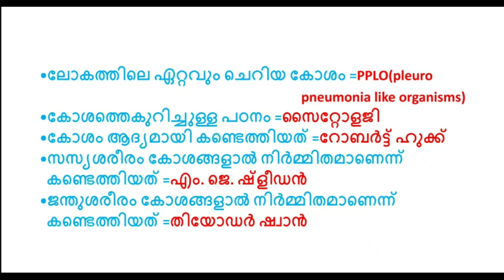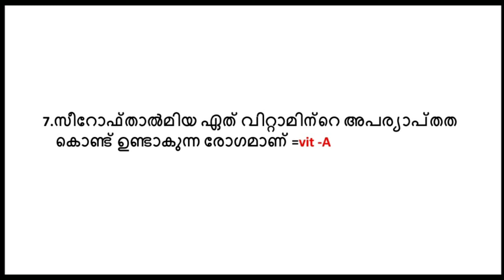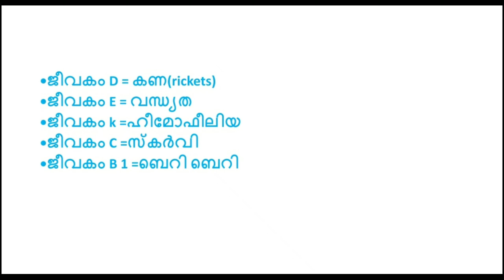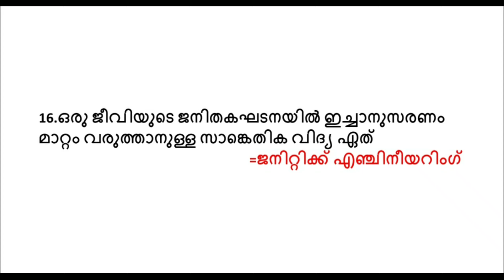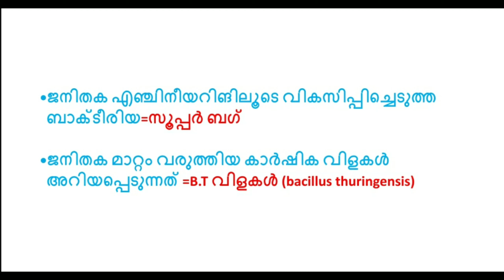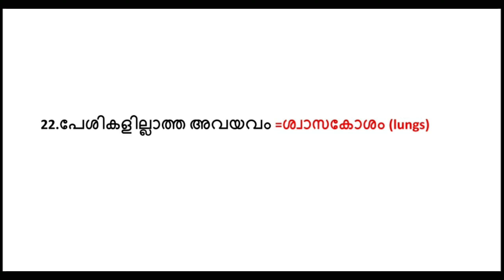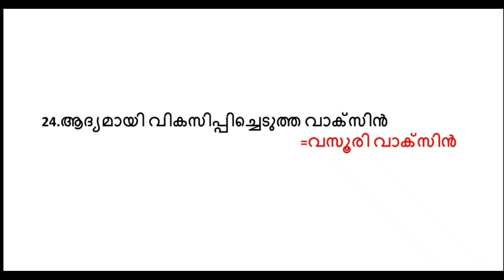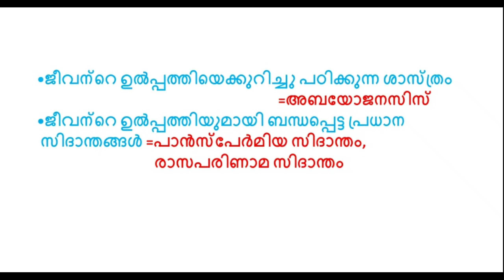kerala Psc prelims topics|Ldc|Topic wise full syllabus classes|Biology|Upsa|Lpsa|Lgs|Preliminary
Topic wise classes for psc exams. Free coaching classes for Psc according to the sylabus.

For previous videos of this channel
Scorer's zone
This is a channel completely for psc, ssc, studies. We will provide you with daily video updates of our channel in group

our whatsup group
also you will get video updates

Queries solved

1.Psc previous questions and answers ldc
2.Psc previous questions and answers malayalam
3.Psc previous questions and answers police
4.Psc previous questions and answers Upsa
5.Psc previous questions and answers lpsa
6.Psc miscellaneous previous questions
7.Psc exam preparation
8.Psc previous questions and answers lgs
9.Psc ldc previous year question papers with answers
10.Psc Topic wise classes
11. Psc complete sylabus classes
12.prelims sylabus
13.psc prelims sylabus
14.Psc prelims coaching
15.prelims
16.വന്യജീവി സാങ്കേതങ്ങൾ
13.പക്ഷി സങ്കേതങ്ങൾ
14.ഭൂമിശാസ്ത്രം
15.preliminary sylabbus
16.psc preliminary sylabbus
17.Psc preliminary coaching
18.Psc preliminary class
19.psc preliminary topics
20.Psc preliminary questions
21.psc preliminary exam
22.ഇന്ത്യൻ ഭൂമിശാസ്ത്രം
23.indian geography
24.Psc science questions
25.Psc biology
26.Biology scert
27.science scert